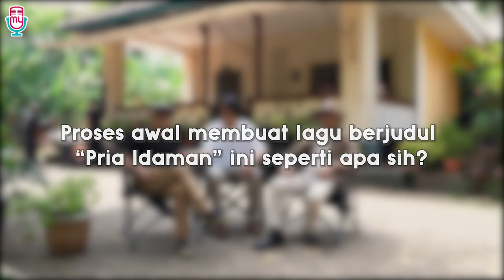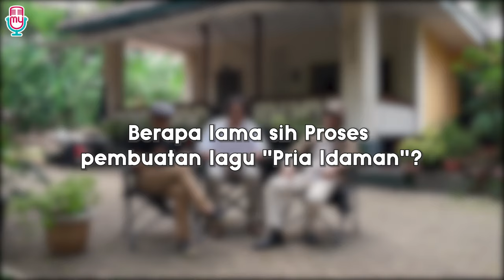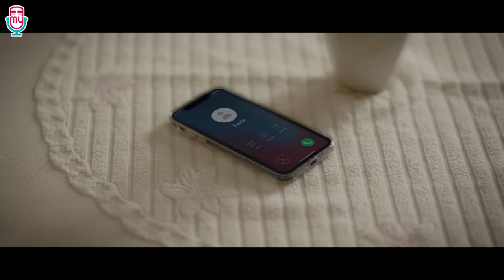Realita 'Pria Idaman' Bagi Para Personil The Chasmala | Behind The Song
DOWNLOAD & STREAMING
The Chasmala - Pria Idaman